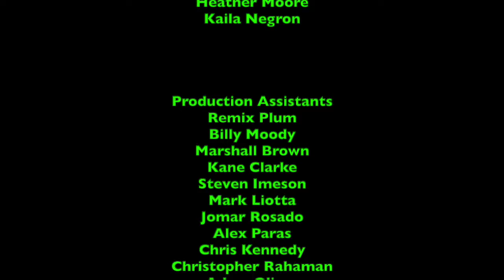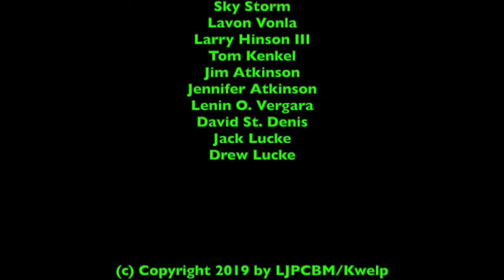LukeJ62895's VEDIO - 2019 Edition - Day 1 - A Busy Editing Time Day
After a long day of waiting, i have made another installment of VEDIO for you guys to enjoy! ;)